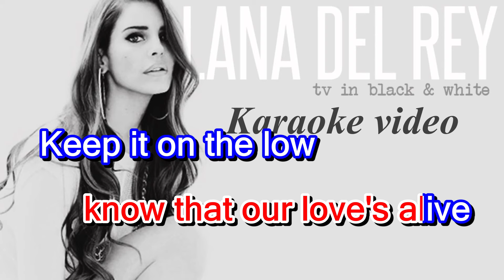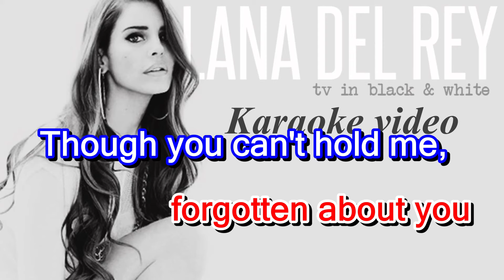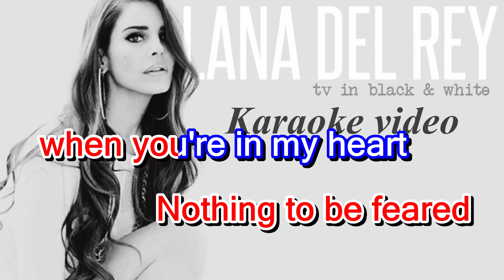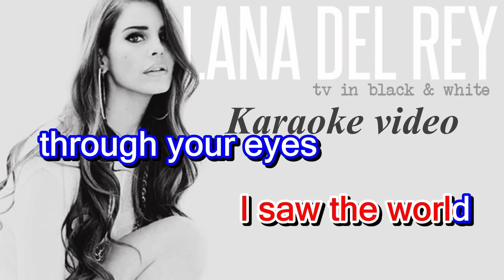TV in black and white - Lana del rey - Karaoke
The beat was made by removing the vocal from the music mp3 file. Not the best quality, but I hope somehow it can help entertain you.
Thanks to Lana Del Rey for the beautiful songs.